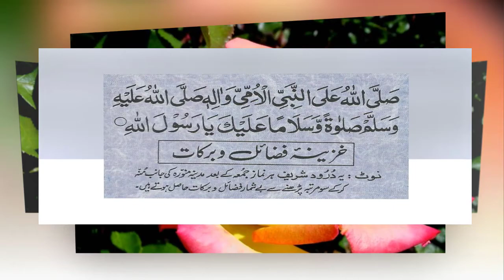dua ki qabooliyat ka waqt | islamic waqiat in urdu phool aur khushboo